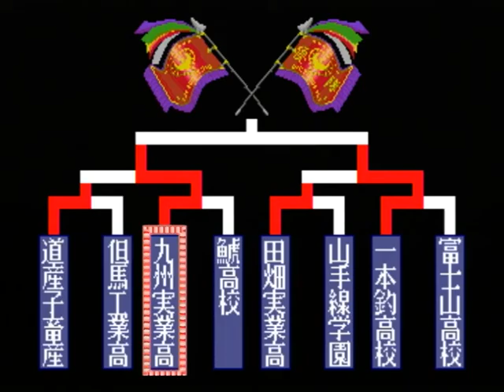【PS2】タイトーメモリーズ 上巻 Part９ 嗚呼栄光の甲子園 その３ 【スタートオンゲームズ】【スタゲー】【JAPAGE】